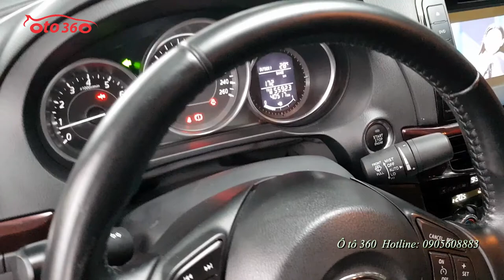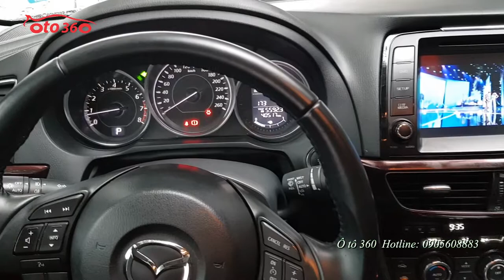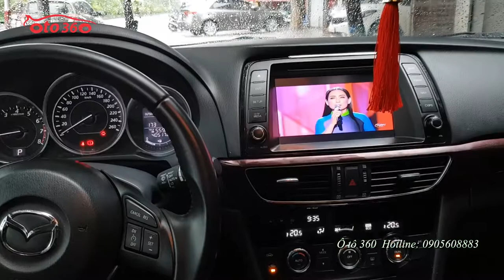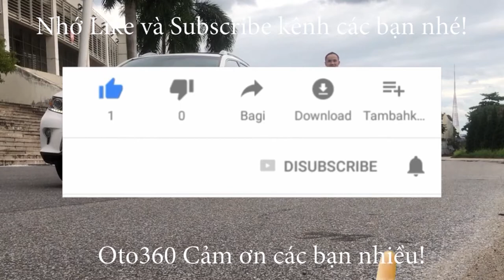Giảm giá kịch sàn xe Mazda 6 2.0 sản xuất 2015 tên tư nhân biển Hà Nội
Bán xe Mazda 6 sản xuất năm 2015 màu vàng xe đăng ký tên tư nhân, biển Hà Nội. Đi rất ít nội ngoại thất đẹp.
Xe được trang bị: Khóa thông minh đề nổ start/stop, màn hình tích hợp đầu dvd/fm/usb/bluetooth..., camera lùi, cửa sổ trời, điều hòa tự động, tích hợp các phím điều khiển trên vô lăng, Ga tự động, (Cruicontro) ghế da cao cấp theo xe, ghế lái, ghế phụ chỉnh điện, nhớ ghế 2 vị trí, gương gập điện, đèn bi xenon, cảm biến trước/sau. Cùng rất nhiều tiện ích khác.
Cam kết xe đẹp nguyên bản, không đâm đụng, không ngập nước.
Hỗ trợ thủ tục sang tên vay vốn ngân hàng nhanh gọn đến 75%.